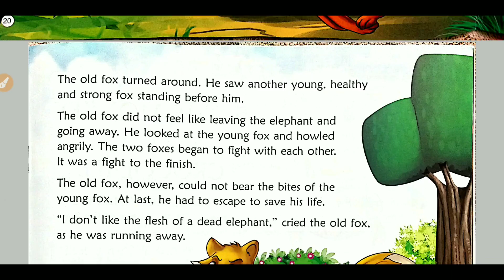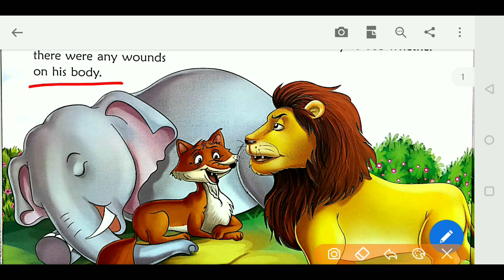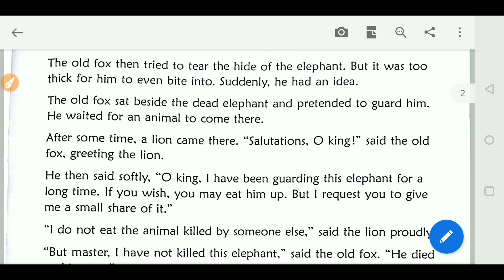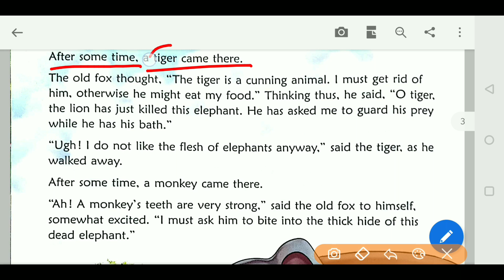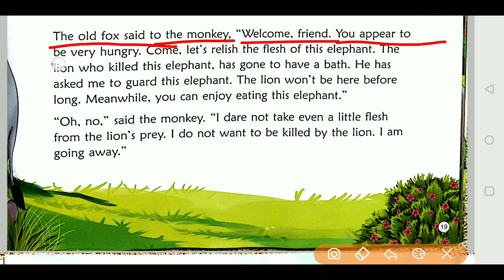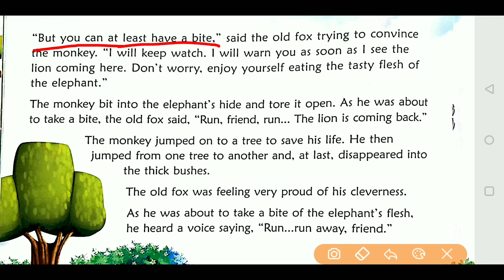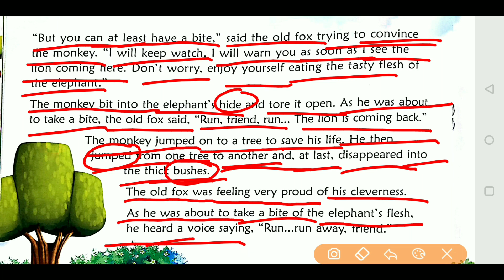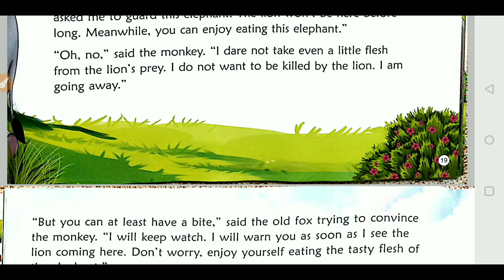अंग्रेजी से हिंदी अनुवाद कैसे करें? English to hindi Translate/Story reading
इस video में हम सीखेंगे अंग्रेजी से हिंदी में अनुवाद करने का आसान तरीका।बहुत से कमेंट्स आते हैं कि सर हमें इंग्लिश लिखना सीखना है हिंदी से इंगलिशके अनुवाद करना सीखना है तो उन सभी के लिए ये video बहुत ही खाश होने वाली है।क्योंकि इस वीडियो में एक बहुत ही अच्छा ट्रिक बताने वाला हूँ जिसके प्रयोग से आप आसानी से किसी भी हिंदी वाक्य का इंग्लिश में अनुवाद कर सकते हैं। अंग्रेजी किताब पढ़कर हम अंग्रेजी से हिंदी में अनुवाद करना सीखेंगे। यदि आप जानना चाहते हैं कि अंग्रेजी कैसे सीखे अंग्रेजी कैसे बोले तो ये वीडियो आपके लिए बहुत महत्वपूर्ण है। इस वीडियो में अलग अलग शब्दों के समान उच्चारण वाले कुछ नियम बताए गए हैं के जिससे आप अंग्रेजी बोलना और शब्दों  के सही उच्चारण करना सीख जाएंगे। यदि आपको इंग्लिश सीखना है तो आप इस वीडियो में बताए गए नियमों के आधार पर आसानी से इंग्लिश में बोलना सीख जाएँगे।इससे पहले में A का उच्चारण C का उच्चारण G का उच्चारण O का उच्चारण i का उच्चारण कैसे करते हैं E का उच्चारण कैसे करते हैं सभी वीडियो बनाया है जिसका लिंक नीचे है।ये मेरी स्पोकन इंग्लिश की नई वीडियो है बाकी के पार्ट का लिंक मैंने दिया है।आप उसे भी देखें और अंग्रेजी बोलना और अंग्रेजी लिखना आसानी से सीखें।
इस विडियो में अंग्रेजी सीखने का सब से आसान तरीका आप को मिल जाएगा | इस तरीके से अंग्रेजी सीखने के लिए आप को किसी भी टीचर की मदद नहीं चाहिए ना ही आप को कई किताबे पढना होंगी | अगर आप इमानदारी से मेहनत कर लेते हैं तो इन कुछ हफ्तों में आप की अंग्रेजी शानदार हो जायेगी और कुछ महीनो की लगातार प्रक्टिस के साथ आप एक्सपर्ट हो जायेंगे | अंग्रेजी लिखना और अंग्रेजी बोलना आपके लिए आसान हो जाएगा।

【Quieres Solve】:-

1.Hindi to english translation
2.How to translate hindi sentences
3. Learn english
4.अंग्रेजी से हिंदी में अनुवाद कैसे करें
5.Book reading